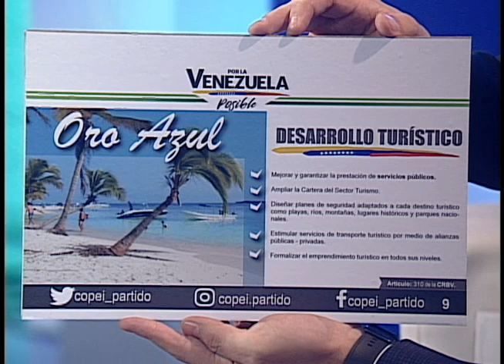Entrevista Matutina: Juan Carlos Alvarado, Diputado ante la Asamblea Nacional - 10 de abril de 2023